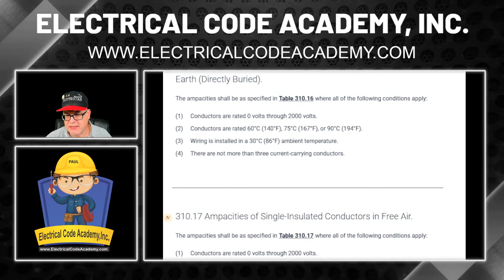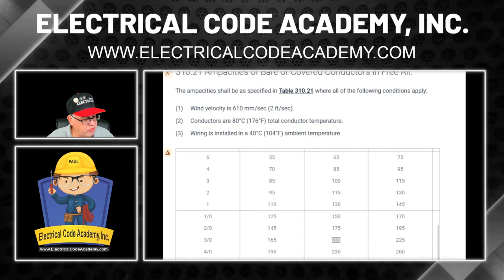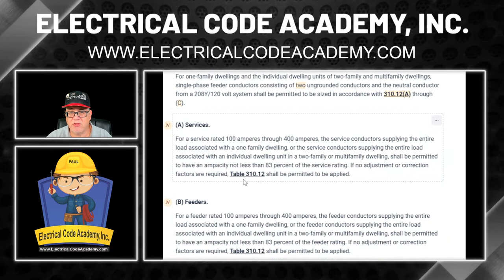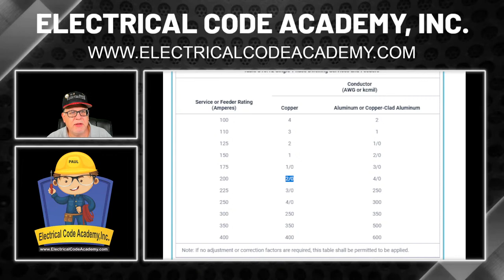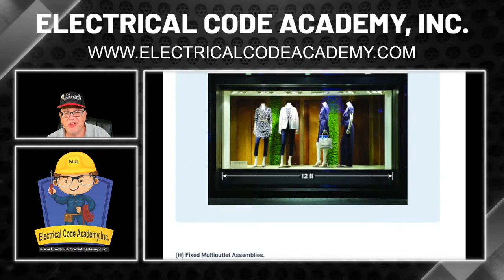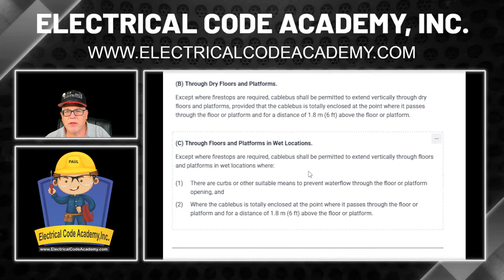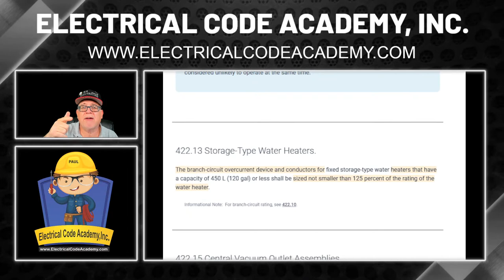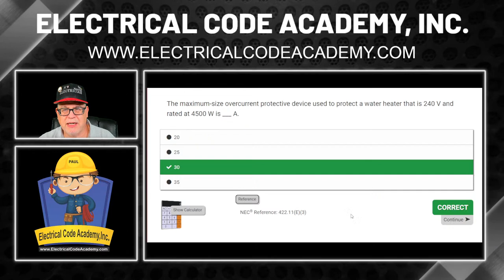basic electrical exam questions and answers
More on Electrical Exam Prep for Journeyman and Master Electricians